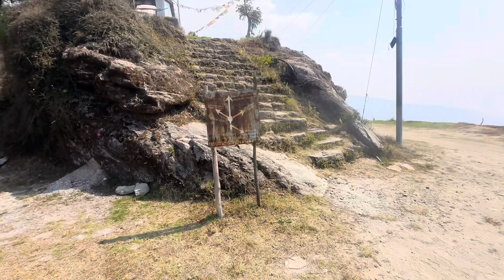Nuwakot Kutumsang newview || नुवाकोट र सिन्धुपाल्चोकको सिमाना